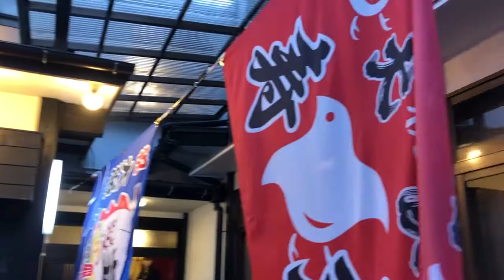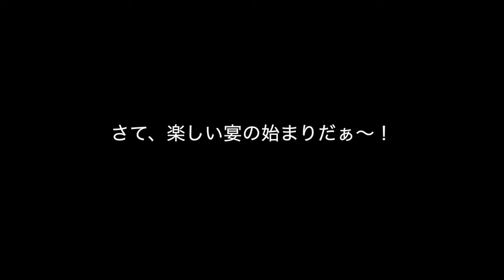【兵庫県】今年も兵庫県香住で「蟹三昧」してきました。【注：完全な飯テロ動画です】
【使用機材】